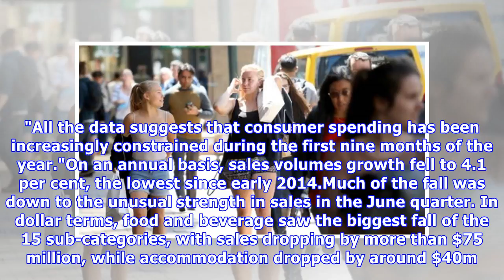Retailers hoping sun will boost sales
RACHEL CLAYTON Last updated 05:00, December 3 2017 Heavy sales during the dry winter period did little to help sales. Retailers are hoping hot summer weather will give shoppers a boost after after poor winter sales. Nearly 60 per cent of retailers failed to hit their sales targets in the September q...